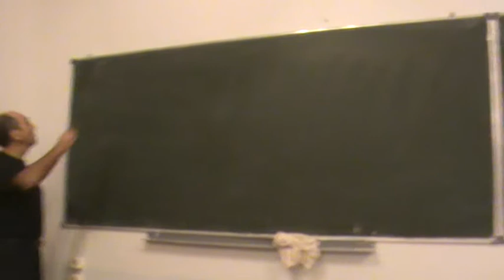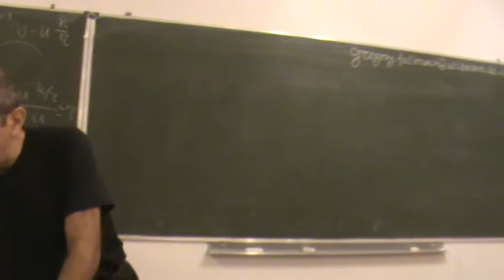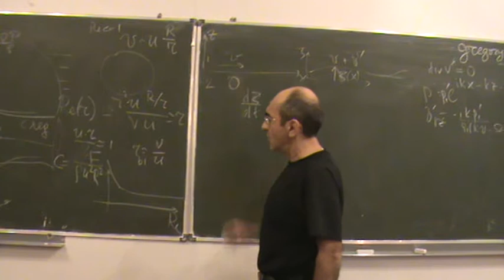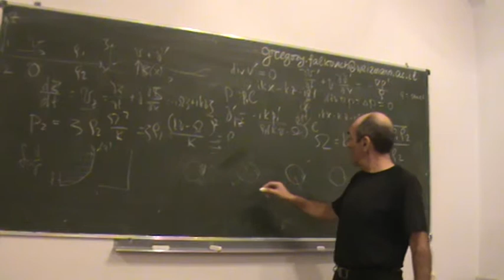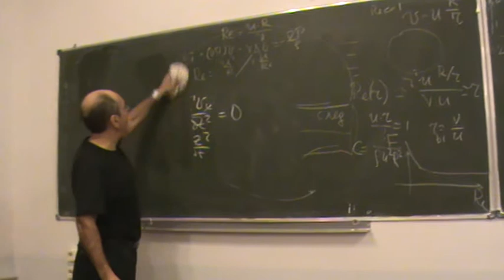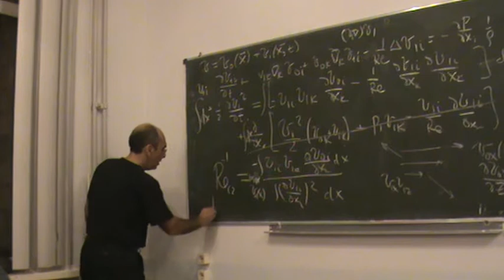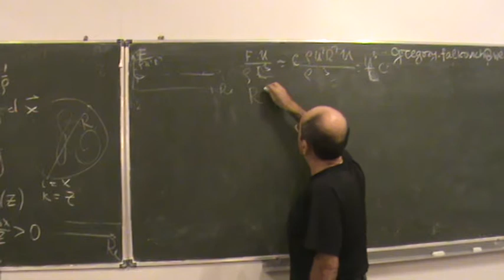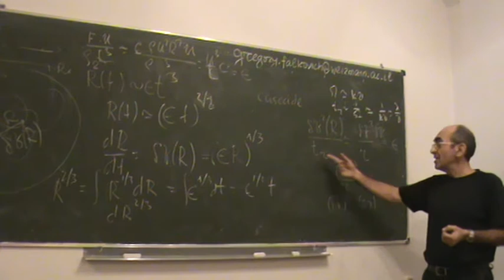(3.2 Gb) Фалькович Г.Е., 02.12.2010. Введение в современную гидродинамику.